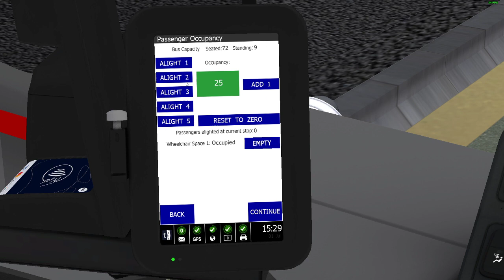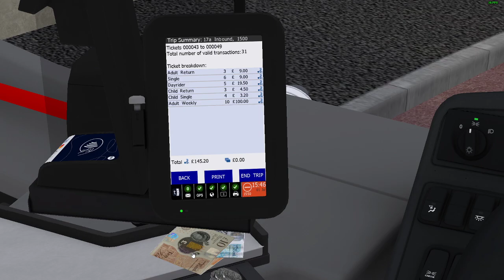OMSI 2| Yorkshire 2.0| Peak District to Grainsthorpe via Ingleborough in the Studio Polygon 400 MMC